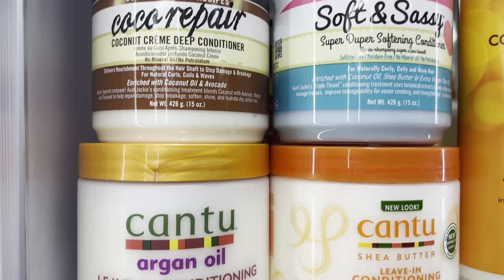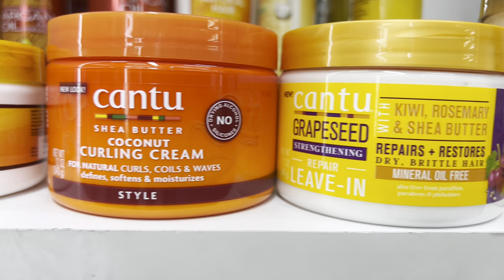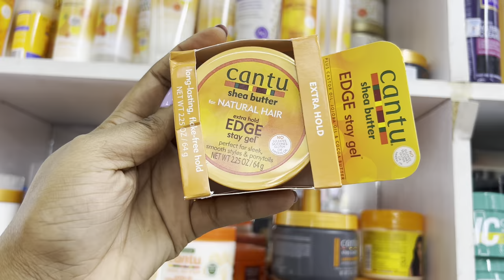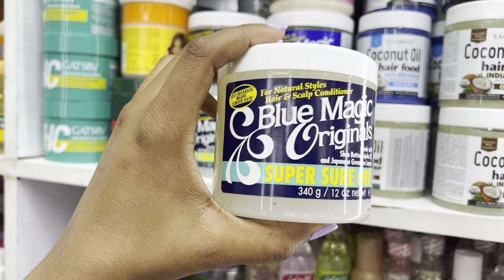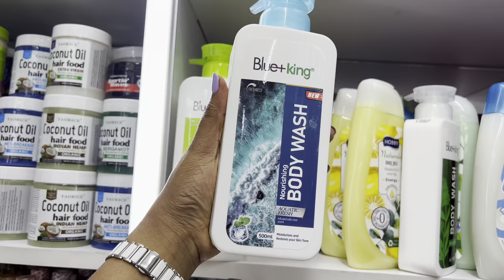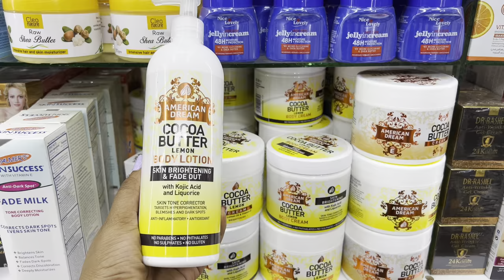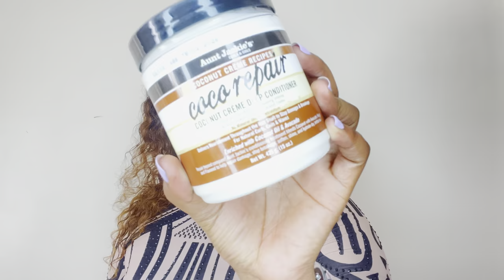WHERE TO BUY CHEAP HAIR & BODY PRODUCTS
Thanks for been here,

Product prices:
Dove Shower gels 450
Hobby shower gels 400
Dove bar soaps 150
ORS glossing hair polisher 250
Hobby Shampoo 450
Blue king shower gel 450
Cantu curling cream 850
Cantu Leave in conditioning 750
Cantu heat protector 700
Auntie Jackie deep conditioner 750
Creme of nature leave in conditioner 850
American dream body butters 1000
Nivea Body lotions 450
Creme of nature shampoo 1000 for big, small 850
Vaseline lotions 400